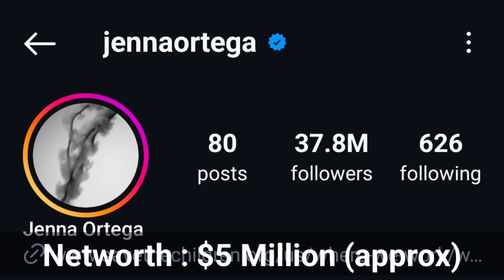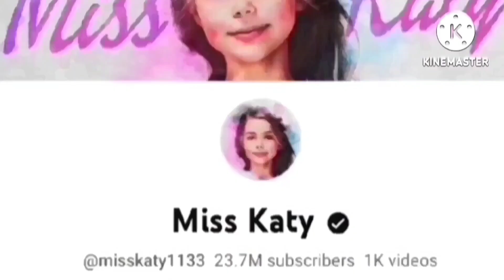Jenna Ortega (Wednesday) Vs Miss Katy Lifestyle Comparison | Biography